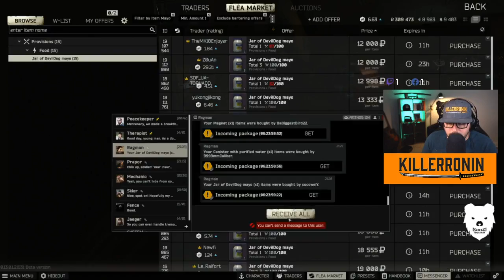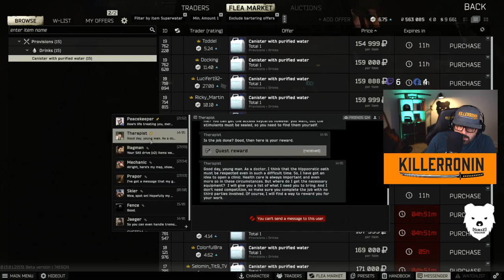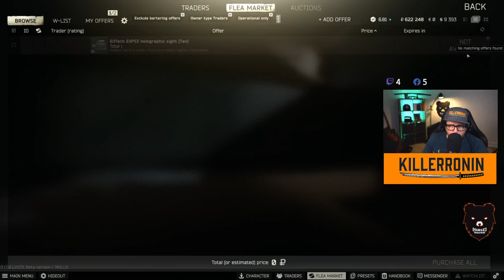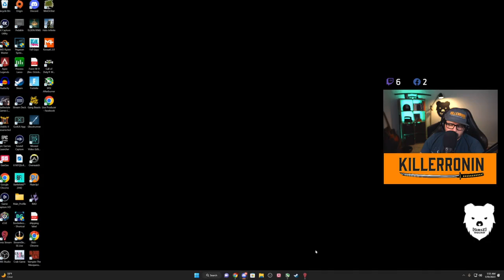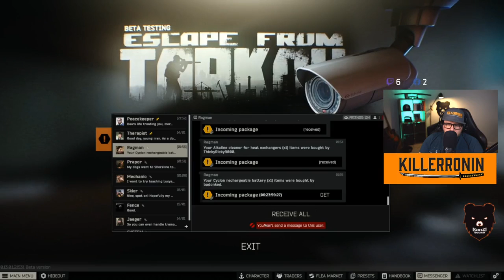RUSHADÃO SOLO VS SQUAD - BR RANKED 🔥#27